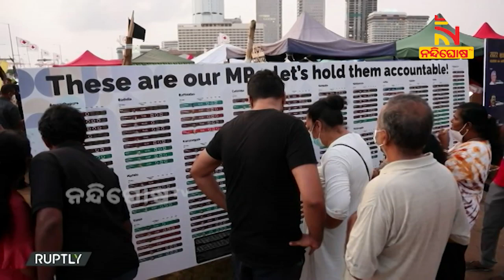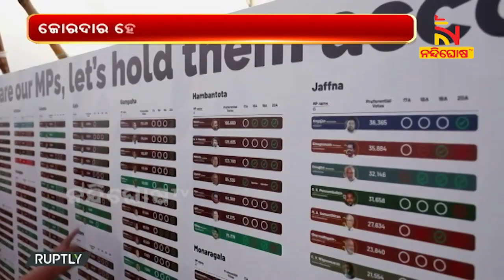ଉଗ୍ର ହେଉଛି ଶ୍ରୀଲଙ୍କା ସ୍ଥିତି । ଦେଶବ୍ୟାପୀ କର୍ଫ୍ୟୁ ବଳବତ୍ତର ରହିଥିଲେ ବି ଜାରି ରହିଛି ଆନ୍ଦୋଳନ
* DishTV Channel No: 1367
* Airtel Digital TV Channel No: 611
* TATASky Channel No: 1781
* hathw@y Channel No: 728
* Ortel Channel No: 707
* Videocon d2h Channel No: 840
* SITI Channel No: 17 & 458
* GTPL Channel No: 719
* SUN Direct Channel No: 667
* Asianet Channel No: 219